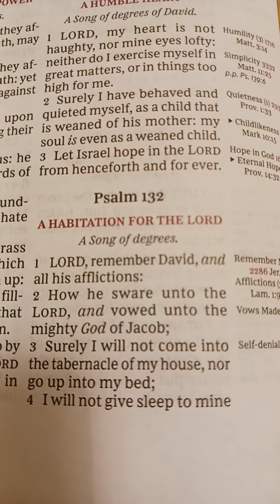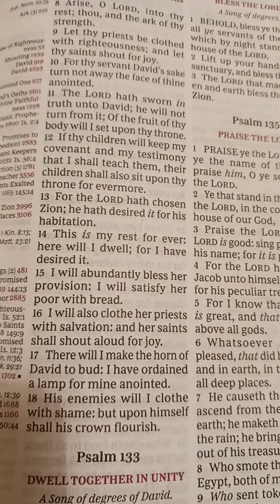A Habitation For The Lord Psalm 132